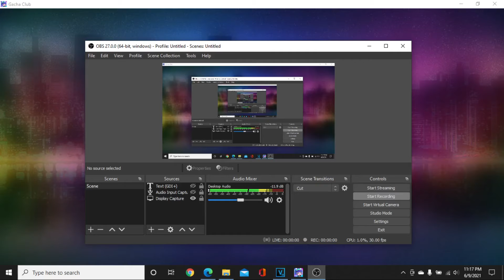My New Gacha Club OC from 2021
My main OC on Scratch is JARETurn Plus. That in Gacha form, is Metroer.